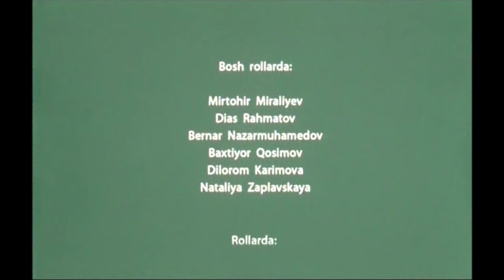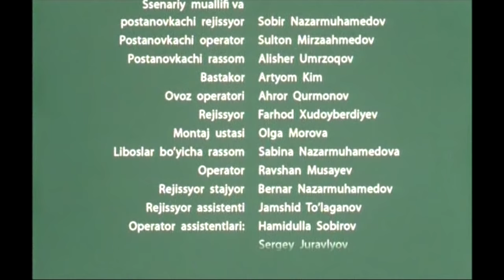Nargi sohilda qolgan bolalik (o'zbek film) | Нарги сохилда колган болалик (узбекфильм) 2010